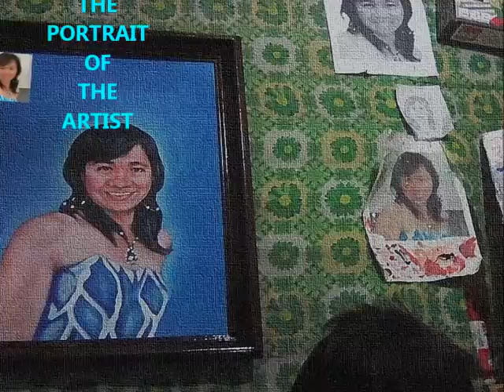The PORTRAIT of JOSEPHINE SANZ-LOYOLA by KAPHELSTOK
The only time I feel alive is when I'm painting. Art is not what you see but what you make others see.